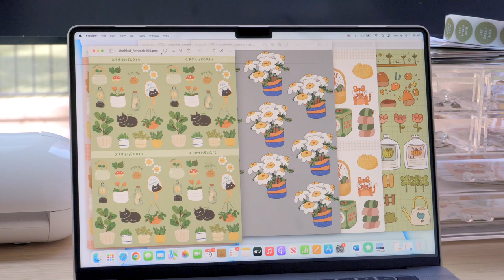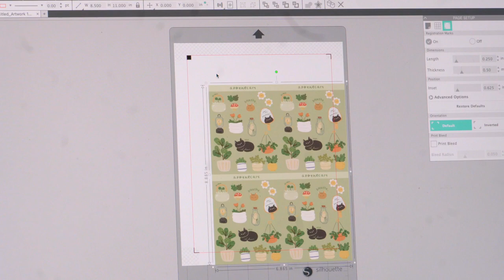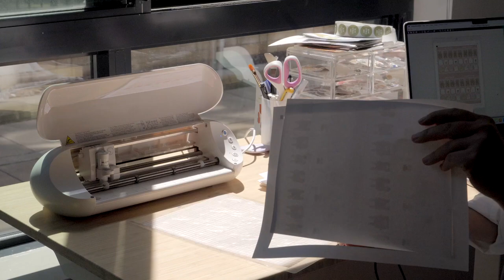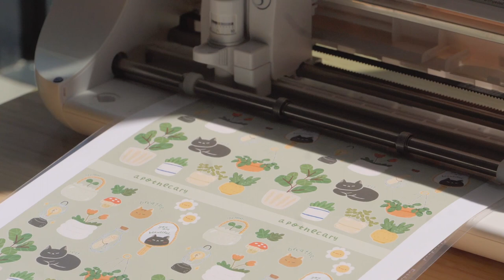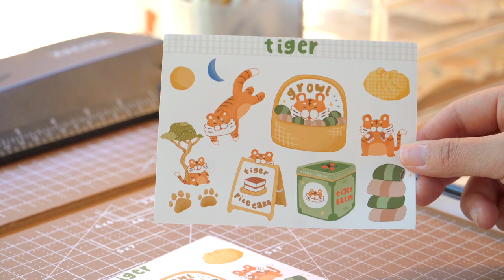Studio Vlog ☁️🍃 Peaceful Sticker Making Session!! No Talking Relaxing ASMR ✨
Hi everyone!! I hope you enjoy this sticker making vlog with me!! ♥️

🌟 Materials I use:
PRINTER: Canon TS6300
SCANNER: Canon Lide 400
PAPER CUTTER: X-acto guillotine cutter